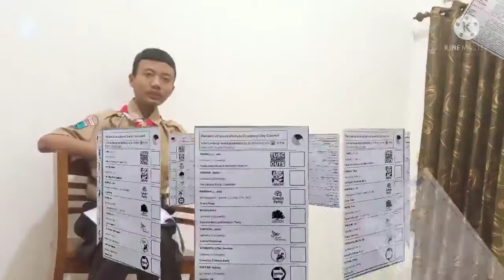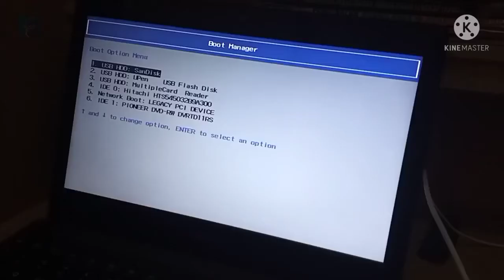Tugas Seni Budaya : Budaya, Wujud-Wujudnya dan Unsur-Unsurnya oleh M. Hikam Zainuri kls. 10 MM 2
Alhamdulillah video ini sudah selesai. Mudah-mudahan COVID-19 segera berakhir dan kita bisa berjumpa lagi.

NAMA : MUHAMMAD HIKAM ZAINURI
KELAS : X MM 2
MAPEL : SENI BUDAYA
TUGAS : MENJELASKAN DEFINISI BUDAYA, WUJUD-WUJUDNYA DAN UNSUR-UNSURNYA.